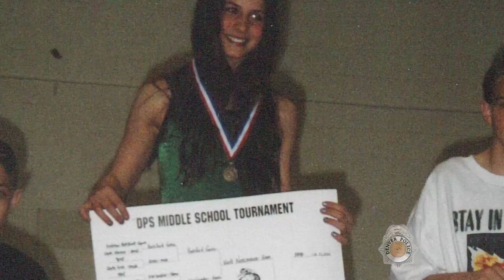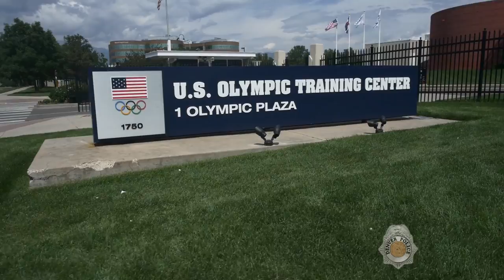Gray to Gold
** 2017 Regional Edward R. Murrow Award Winner for Sports Reporting **

So many of our officers are also parents. In the case of Denver Police Detective George Gray, he's raising an Olympian! This Sunday, right here on Facebook at 1:05 PM, we're going to tell you about Adeline's ‪RoadtoRio!

Follow Adeline on Twitter @AdelineGray and to help her family get to the Rio Olympics